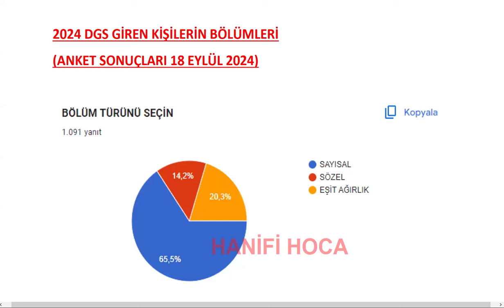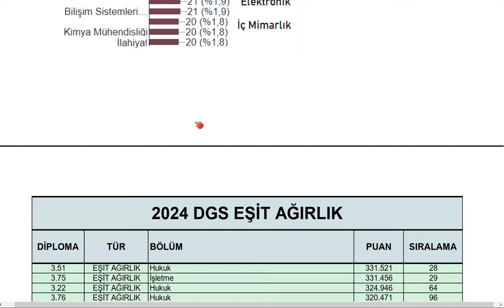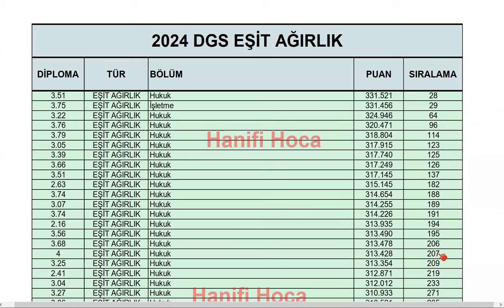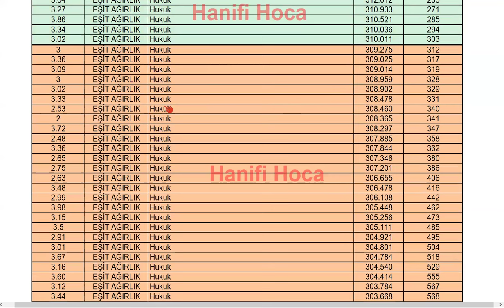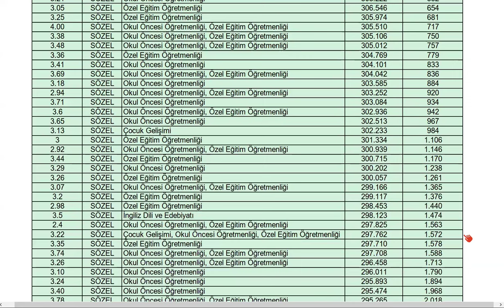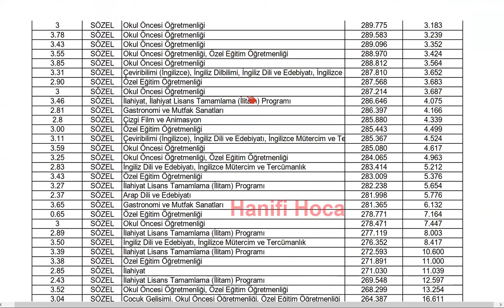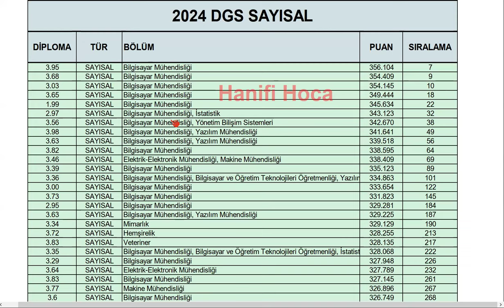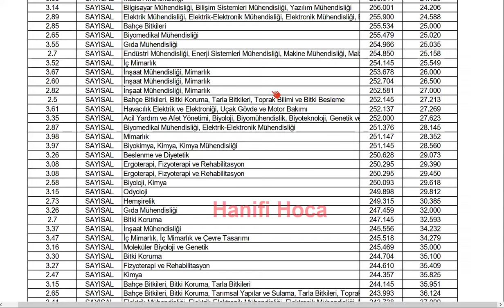DGS ANKET SONUÇLARI - 2024 DGS TERCİHLERİ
ANKET SONUÇLARI PDF
ANKETE KATILAN HERKESE TEŞEKKÜRLER